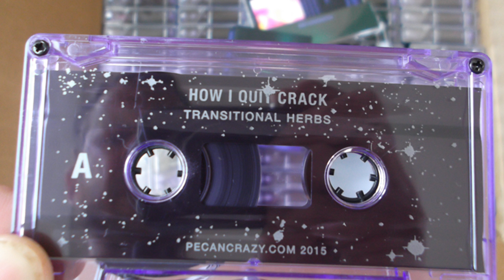How I Quit Crack - ARTEMESIA PONTICA [Creative Commons Music] 🔴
[Song attributes]
Bit Rate: 192000
Genres: Experimental, Unclassifiable

This song: ARTEMESIA PONTICA is from How I Quit Crack's album: Transitional Herbs

[Album Description]:  6 songs released on cassette March 2015 on Pecan Crazy Records. Recorded by Cherry Jet.

[Album Attributes]
Released: March 5th, 2015
GENRES:  Experimental, Unclassifiable
Label: Pecan Crazy
Length: 00:48:47